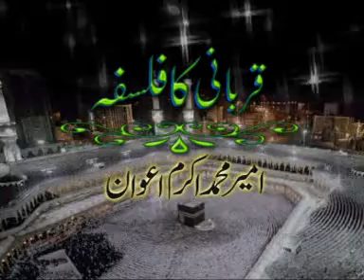Qurbani Ka Falsafah 23-12-2006